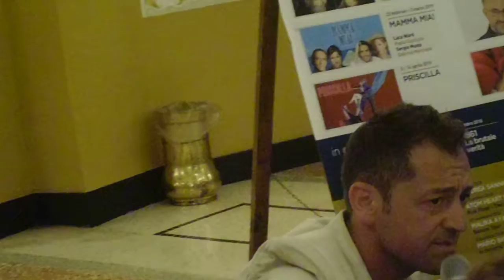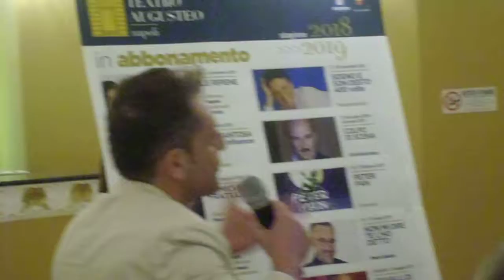Pres. stag. 18/19 Teatro Augusteo(NA) - 4a parte - 22-06-18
Riprese: Raffaele Russomando